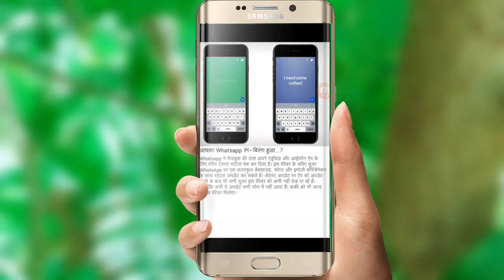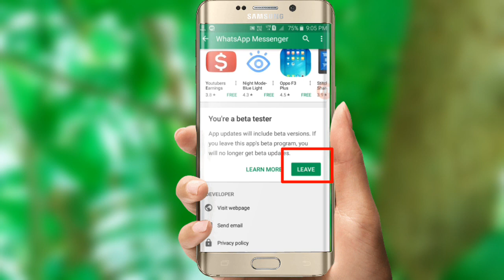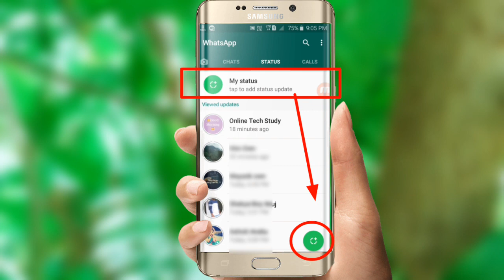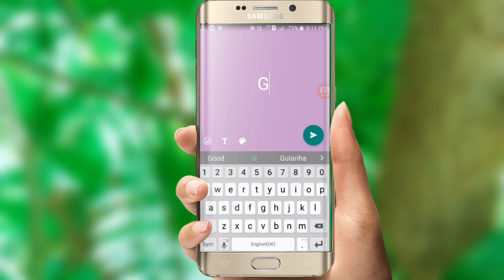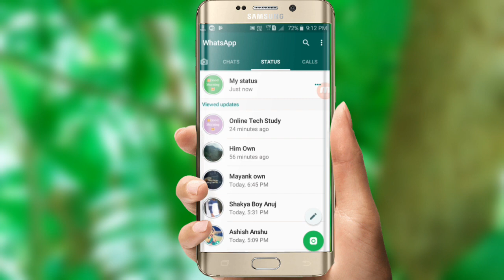Whatsapp new feature | whatsapp new coloured text-based Status feature launched || aug 2017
फाइनली व्हात्सप्प ने अपना नया फीचर लांच कर दिया है जिसका नाम है new coloured text-based Status फीचर, यह फीचर बहुत जरुरी भी था क्योकि पहले क्या होता था हम स्टेटस में केवल फोटोज और वीडियोस लगा सकते थे , टेक्स्ट को नही लगा सकते थे जिससे की हमें अपने स्टेटस को लिखित रूप में बयां करने का मौका नही मिलता था
व्हात्सप्प सोशल मिडिया जैसे की ट्विटर फेसबुक इन्स्ताग्राम आदि में लगातार वादे कर रहा था की हम जल्द ही कलर टेक्स्ट बेस्ड स्टेटस फीचर लांच करेंगे तो बहुत बहुत सारे लोग इस फीचर का इन्तजार करने लगे लेकिन जब काफी दिनों तक ये फीचर नही आया तो सभी लोगो ने उम्मीदे खो दी

लेकिन जब मैंने कल के अपडेट में देखा की व्हात्सप्प ने आखिर कर ये फीचर केवल बीटा यूजर के लिए दे ही दिया तो मैंने आप लोगो के लिए ये विडियो रेडी कर दिया !

आप का कुछ भी सवाल हो तो कमेंट अवश्य करें
विडियो पसंद आने पर लिखे करें
चैनल नाम "onlinetechstudy"
मिलेंगे अगले जरुरी विडियो में तब तक के लिए धन्यवाद् नमस्कार